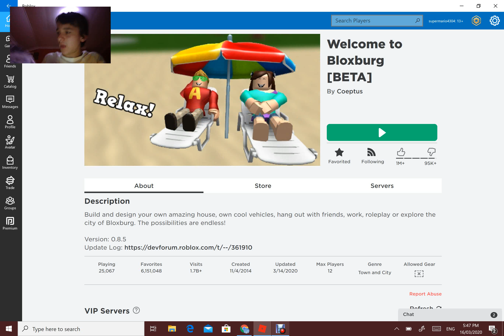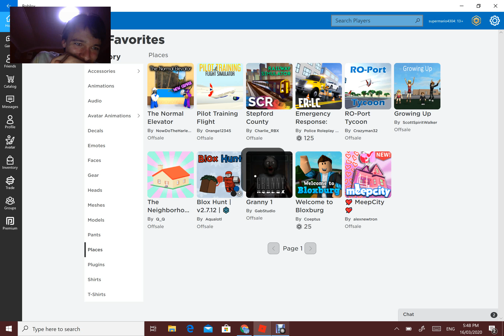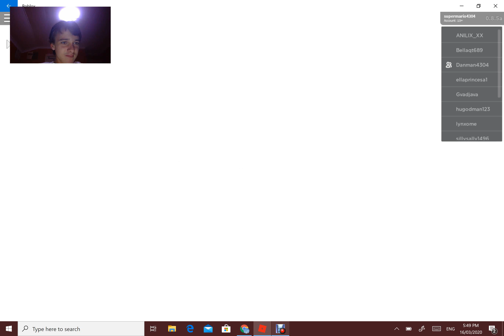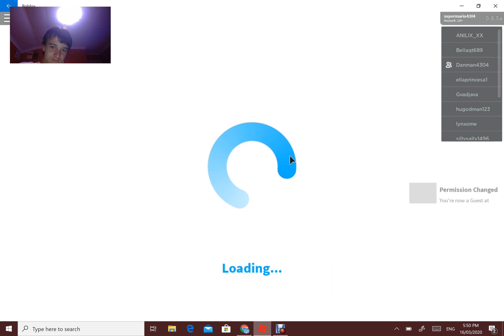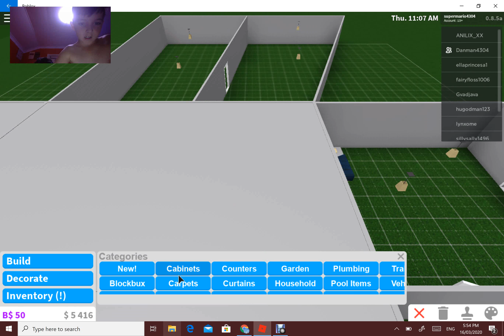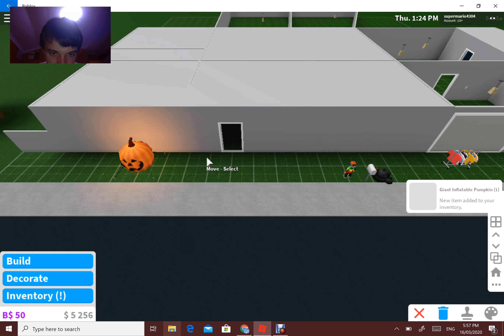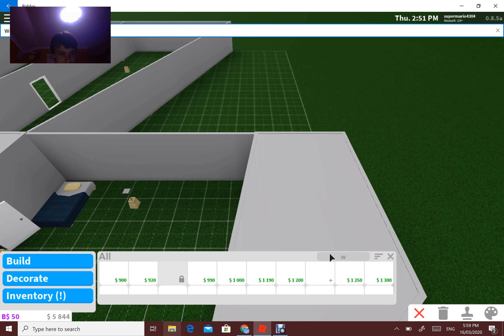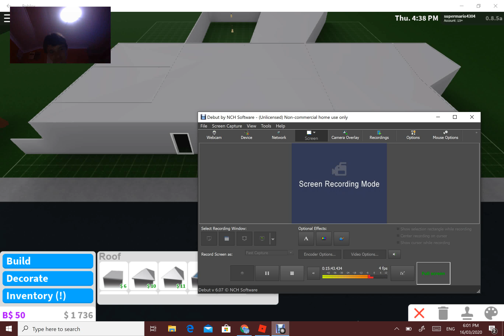robloxia roblox gaming video